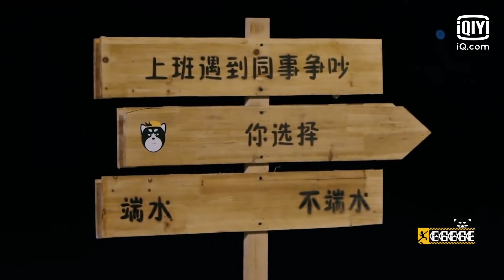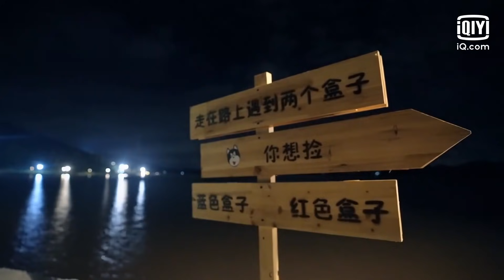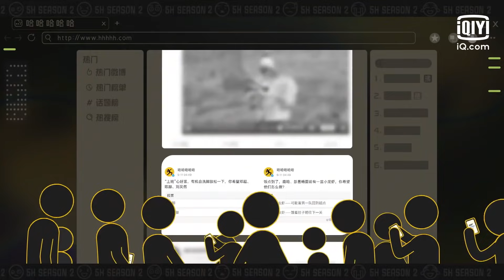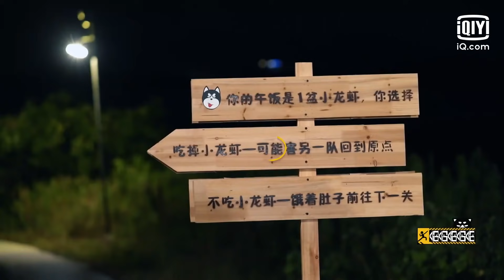鹿晗彭昱畅二次喜提“洗脚技师”身份 邓超飞跃技能一个顶俩陈赫刘昊然甘拜下风 | 哈哈哈哈哈2 EP10 | HAHAHAHAHA S2 | iQiyi综艺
《哈哈哈哈哈2》11月20日起美好旅程正式出发，每周六、日晚20点更新1集，会员可抢先24小时观看！多语字幕观看敬请登录iQiyi国际版或下载iQiyi国际版APP，还有更多独家资源等着你：